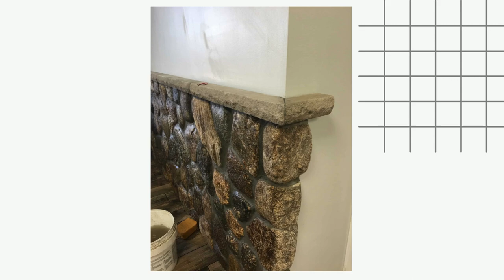The Real Process of Installing Natural Thin Veneer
Viana's Masonry installs Boston Blend Round Thin Veneer. See the process of installing real thin stone veneer round fieldstone on an interior wall.